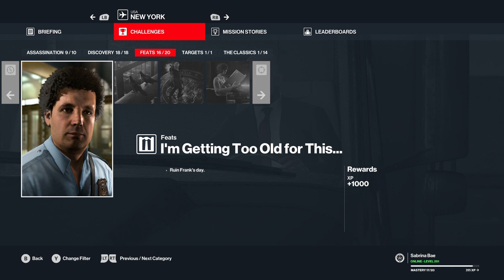Hitman 3| Gameplay Part 52